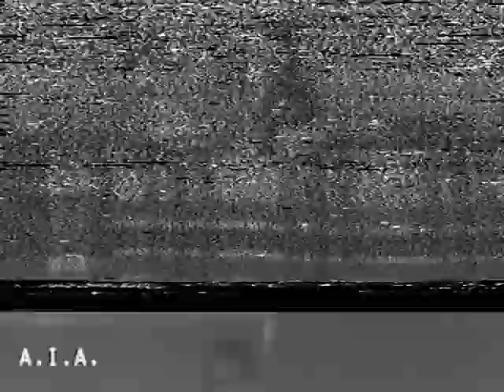Ilona Staller (Cicciolina) a Tele AiA Perugia (1978) RARO